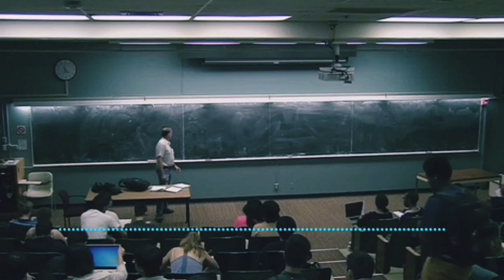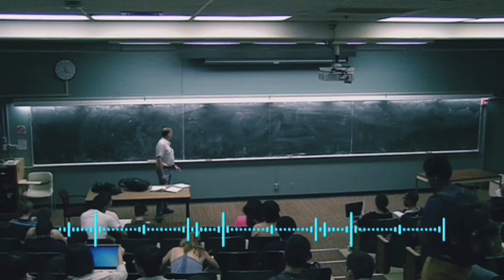Qon aylanish sistemasi haqida umumiy tushuncha